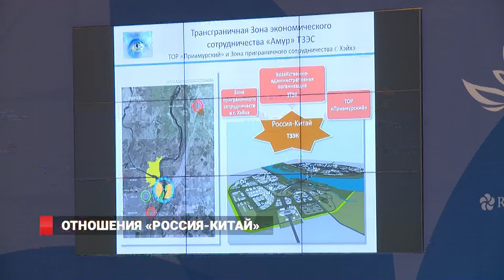Президент сам привез российское мороженое в Китай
Восточный Экономический Форум завершился во Владивостоке несколько дней назад. Сотни встреч, десятки сессий. Итоги будут подводить еще долго. Ведь мало того, до чего договорились первые лица стран региона друг с другом и с инвесторами, важно понимать, какой эффект они будут иметь за пределами официального мероприятия.